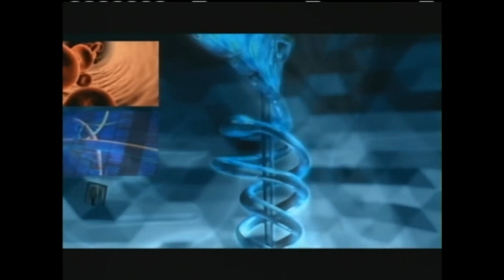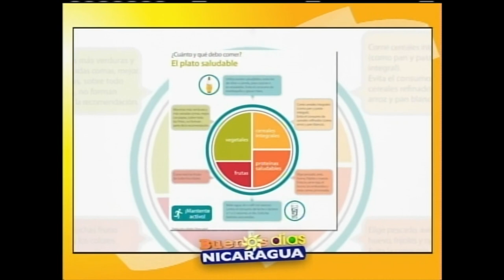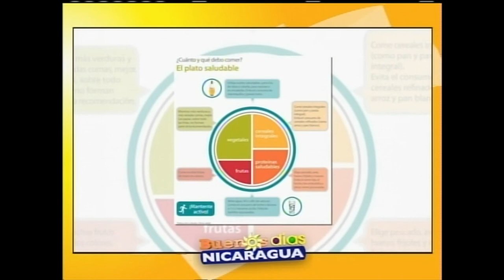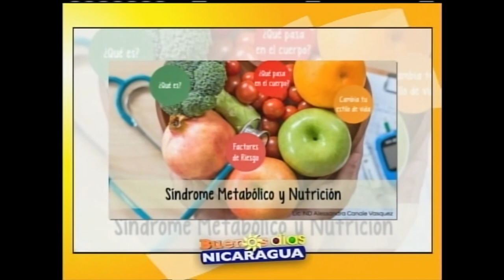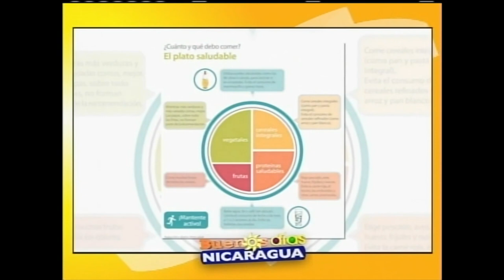Manejo nutricional en el síndrome metabólico